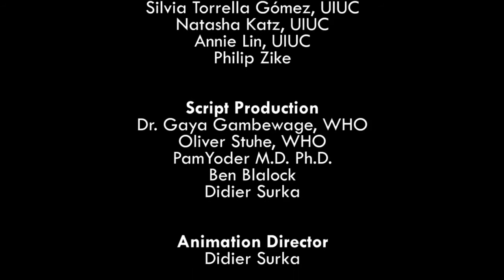Viris Zika a an Kreyòl Ayisyen (aksan Ayiti)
Zika se yon maladi yon kalite viris ki rele flaviris lakòz. Moun pran viris sa a espesyalman lè yon marengwen ki sòti nan fanmi moustik ki rele Aedes la mòde yo. Se menm marengwen sa yo ki bay moun lafyèv deng, chikoungounya, ak  lafyèv jòn. Gen ka kote moun pran maladi a nan fè bagay  oswa  yon fanm ansent ki gen enfeksyon an pase li bay tibebe nan vant li. Pifò moun ki atrape maladi viris Zika a pa santi okenn sentòm. Gen lòt moun ki gen lafyèv, ti bouton sou po tankou granfe, je wouj, ak doulè nan zo jwenti yo. Kèk moun konn di yo gen doulè nan vyann kò yo, kò kraze, oswa tèt fè mal. Nòmalman sentòm sa yo ap dire de  (2) a sèt  (7) jou. Nan moman sa a pa gen okenn tretman oswa vaksen espesyal pou pwoteje moun kont maladi viris Zika a. Ekspè ak chèche yo toujou ap eseye konprann maladi sa a ak konplikasyon li yo pi byen.  Gen anpil bagay yo poko konnen.

Tanpri ale sou sitwèb pou dènye enfòmasyon yo genyen sou Zika.

Selon yon rapò Òganizasyon Mondyal Lasante (OMS) ki rele VIRIS ZIKA, MIKWOSEFALI, AK SENDWÒM GUILLAIN-BARRÉ 14 AVRIL 2016 "Apre plizyè rechèch ki te fèt, gen konsansis syantifik viris Zika a lakòz mikwosefali, sendwòm Guillain-Barré ak lòt malfòmasyon nan sistèm nève santral (sèvo ak rèldo) tibebe nan vant." Epi li site twa etid sa yo  12, 13, 14.

Animasyon sa a dekri fason moun pran maladi sa a, ki se prensipalman nan marengwen Aedes  yo, epi li bay kèk enfòmasyon anplis sou abitid marengwen sa yo. Videyo sa a montre plizyè bagay ou kapab fè pou evite pran maladi sa a, tankou sa ou kapab fè pou pwoteje tèt ou deyò ak anndan kay ou ak kenbe anviwònman ou pwòp; bagay sa yo kapab ede ou anpeche marengwen mòde w. An nou tout pran responsablite chak jou pou ede Zika sispann gaye epi ede evite kè sote ak maladi li kapab pote nan kominote nou yo!

The Zika Virus in Creole (accent from Haiti)

Zika is a disease caused by a particular flavivirus. The virus is primarily transmitted to people through the bite of the Aedes aegypti mosquito which also transmits dengue, chikungunya and yellow fever. There are reports of sexual transmission and transmission by an infected mother to her foetus.. Most people with Zika virus disease have no symptoms. Others can have fever, skin rash, conjunctivitis (red or pink eye), and joint pain. Some also report muscle pain, malaise or headache. These symptoms normally last for two to seven days. There is currently no specific treatment for or vaccine to protect from Zika virus disease. Experts and researchers are still trying to better understand this disease and its complications.  Much remains unknown.

for their latest information about Zika.

The World Health Organization (WHO) ZIKA VIRUS MICROCEPHALY AND GUILLAIN-BARRÉ SYNDROME SITUATION REPORT 14 APRIL 2016 states, “Based on a growing body of research, there is scientific consensus that Zika virus is a cause of microcephaly, Guillain-Barré syndrome and other central nervous system fetal malformations.” And it cites these three studies 12, 13, 14.

This animation describes transmission of the disease, which is primarily by Aedes aegypti mosquitoes, and gives additional information about the habits of this mosquito. This video illustrates several important preventive measures you can take using personal protection outside and inside the house and ensuring environmental sanitation around the house; these might help you avoid being bitten by the mosquito. Let’s all assume responsibility every day to help stop the spread of Zika and help prevent the anxiety and illness it might bring to our communities!